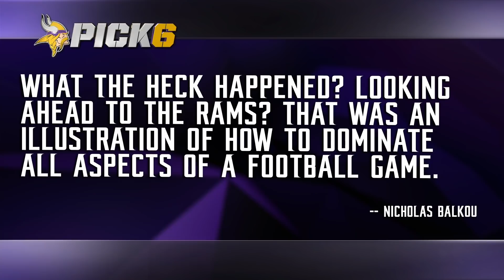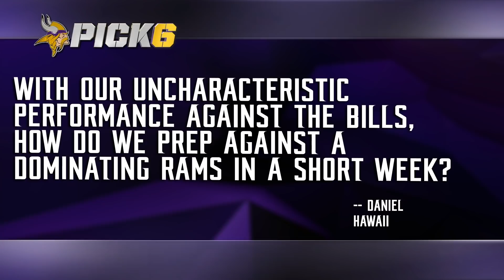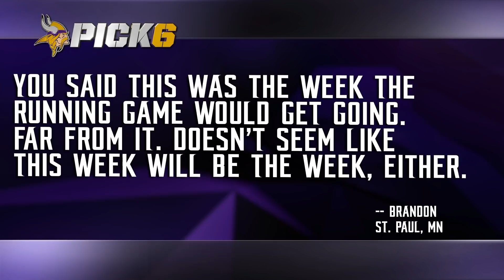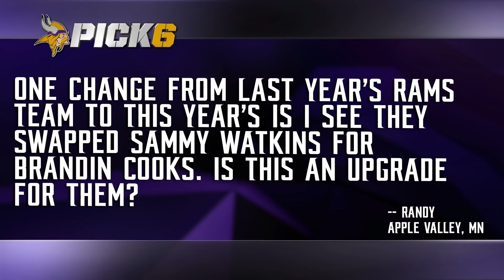Pick 6 Mailbag: What Needs To Change Heading Into The Rams Game? | Minnesota Vikings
Mike Wobschall addresses fan comments and questions, including looking at if the Minnesota Vikings offensive line can rebound after a poor showing against the Buffalo Bills, how the team can prepare for the unbeaten Los Angeles Rams on Thursday and what needs to change, the importance of getting the ground game going, and more.